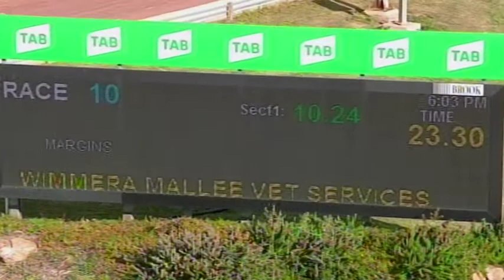HOR TUE 30 NOV 21 R10